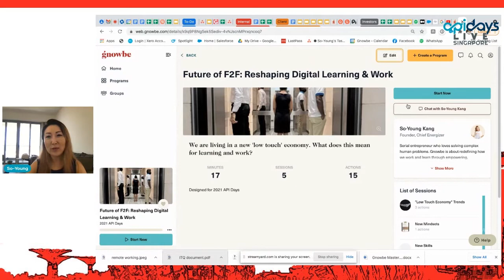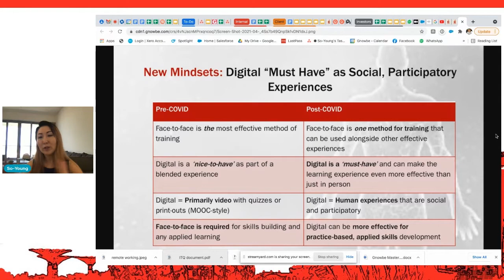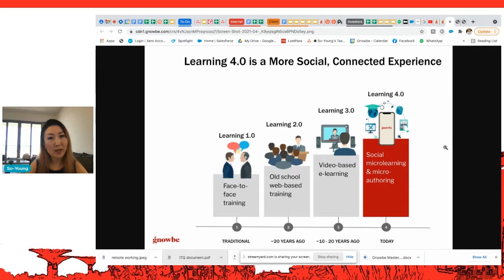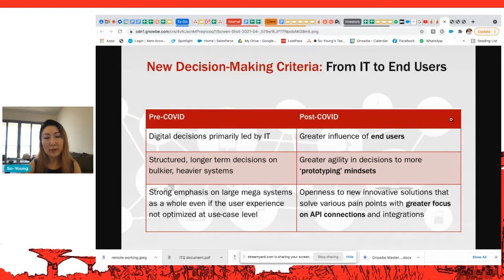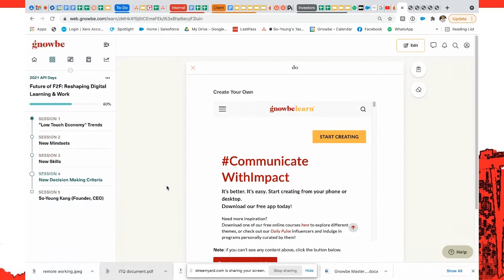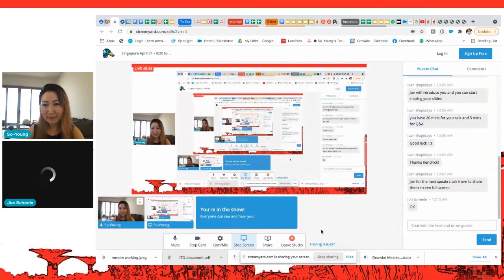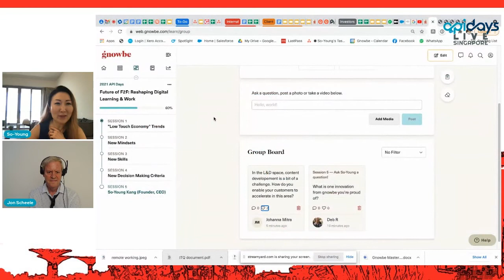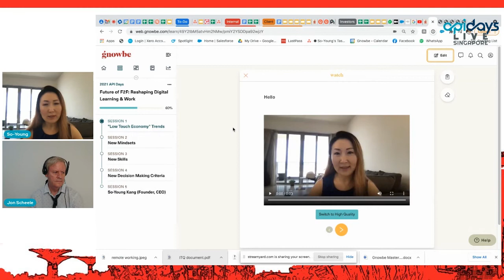Apidays LIVE Singapore 2021 - The new future of face-to-face: Reshaping digital learning and working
The new future of face-to-face: Reshaping digital learning and working
So-Young Kang, Founder & CEO of Gnowbe